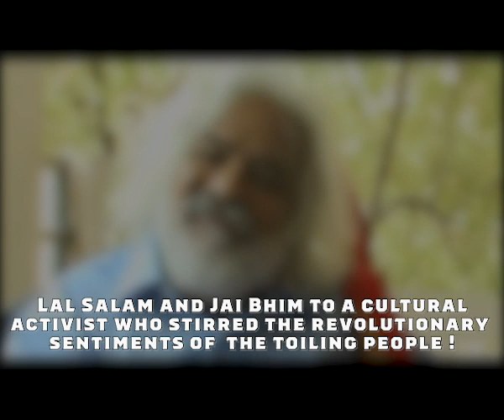LOKSHAHEER ANNABHAU SATHE | LOKSHAHI GADDAR | JAIBHIM | LAL SALAM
Annabhau Sathe (1 August 1920 – 18 July 1969) was a communist political activist, textile worker, social reformer, folk poet, and writer from Maharashtra, India.  Sathe was a Dalit born into the Mang (caste), and his upbringing and identity were central to his writing and political activism. Though Sathe understood his Dalit lineage, being a staunch humanist and socialist, he rejected any form of "identity politics" and his life's struggle, writing and work was centered around the rejection of caste as a form of social and economic identity.
Despite lacking formal education, Sathe wrote 35 novels in the Marathi. They include Fakira (1959), which is in its 19th edition and received a state government award in 1961. There are 15 collections of Sathe's short stories, of which a large number have been translated into many Indian and as many as 27 non-Indian languages. Besides novels and short stories, Sathe wrote a play, a travelogue on Russia, 12 screenplays, and 10 ballads in the Marathi powada style.

Sathe's use of folkloric narrative styles like powada and lawani helped popularise and make his work accessible to many communities. In Fakira, Sathe portrays Fakira, the protagonist, revolting against the rural orthodox system and British Raj to save his community from utter starvation. The protagonist and his community are subsequently arrested and tortured by British officers, and Fakira is eventually killed by hanging.

POLITICS

Sathe was a communist ideology and used his stories to amplify the life experiences of Dalits and workers. There have been attempts to present this as a "shift" whereas he, like may others of that era, was influenced by B.R. Ambedkar, but he never joined Ambedkar's political movement, nor became a Buddhist nor rejected the Communist Party and his core atheist philosophy. In fact Sathe was invited to visit the Soviet Union by the CPSU.

Sathe inaugurated a Dalit Sahitya Sammelan (Literary Conference) held at Mumbai in 1958; in his inaugural speech he said that "The earth is not balanced on the snake's head but on the strength of Dalit and working-class people," emphasising the importance of Dalit and working-class people in global structures.

Sathe's stories were testaments to Dalit self-respect and resistance, and he is quoted as saying that Dalit literature and "Dalit writers are entailed with the responsibility of liberating and shielding Dalits from the existing worldly and Hindu tortures as the long standing conventional beliefs cannot be destroyed instantly."

There are increasing attempts to water down Sathes' strong Communist leanings and present him as a "Dalit" leader and author, this is to filter and prevent the revolutionary aspirations of his work. These attempts to appropriate his name and legacy have amplified during the last few years, to contain the increasing unrest within the Dalit communities for having been excluded from a just share of the economic and social cake by the upper castes. This process, to exclude the revolutionary fervor of Dalit and other pro Dalit voices is being facilitated by the upper castes, mainstream parliamentary political parties and also many Dalits who reject revolutionary politics. It is amply clear that Annabhau Sathe, was deeply influenced by Ambedkar, but never renounced or rejected his staunch support for Marxism and a communist ideal. This struggle for appropriating and watering down the revolutionary aspects of Ambedkar's thought and presenting his politics as yet another version of Gandhian thought, also continues as does with the attempts to present Shaeed -e- Azam Bhagat Singh as a "Sikh/Khalsa Martyr" whereas he was clearly a communist till his last breath.